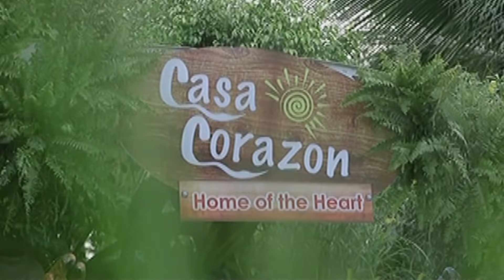Full Episode 67 | Pangako Sa'Yo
Yna and Angelo face a new challenge on their blooming relationship as Claudia schemes to break them up. Yna and Bea Bianca’s friendship also slowly deteriorates. While Diego’s suspicion continues to grow after overhearing Lourdes talk to Amor on the phone, David starts siding with Eduardo.